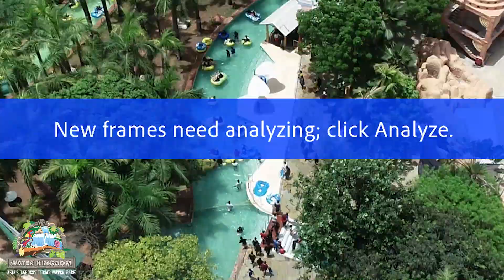Water Kingdom's 25th-anniversary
Get ready to make a splash at Water Kingdom's 25th-anniversary celebration on May 6th and 7th! Join us for a memorable weekend filled with exciting live performances. Don't miss Yugaant's electrifying performance at the Wave Pool on May 6th and MH43 India's captivating live show on May 7th. Let's make a splash together and celebrate 25 years of fun and adventure at the Water Kingdom!!